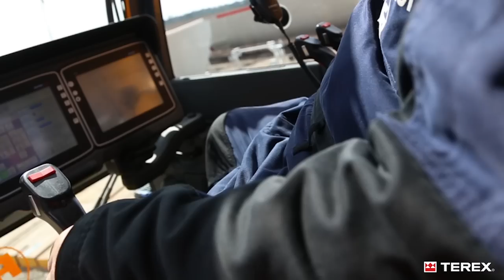Superlift 3800 crawler crane from Franz Bracht erecting Enercon E-101 150m wind turbines.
The Scharrel community wind farm at Saterland's Ostermoor bog in Germany is built with a focus on big wind turbines in order to generate "green" electrical power. Franz Bracht Kranvermietung specializes in heavy lifts and was hired to erect Enercon E-101 wind turbines at the wind farm. Reaching a hub height of 149 meters, these turbines are the largest models of the E-101 series. For the erection of these giants, the crane service provider relied on the capabilities of the new Superlift 3800 lattice boom crawler crane, which was developed with  this type of application in mind.

The new Superlift 3800 crawler crane showed its power and efficiency right from the setup on site. Thanks to the crane's lateral outriggers, the Bracht team erected it with much less ballast than would be necessary for other cranes of the same class and without an assist crane, reducing transport costs. "This not only shortens the setup time, but also means that fewer transportation trucks are required, which saves us money," says crane operator Michael Hildebrand. Thanks to its design to make assembly easy, the crane was fully set up with an SLS + LF_4, 153 m main boom and + 12 m LF superlift configuration in a mere two days -- ready to erect the wind turbines.